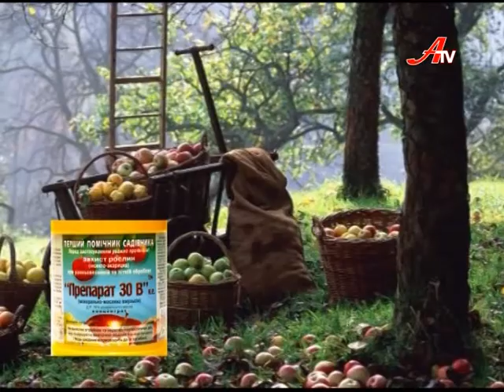Нивка. Сезон 3. Випуск 2